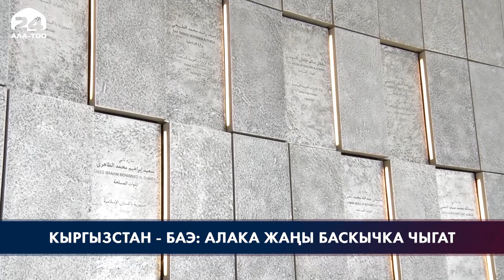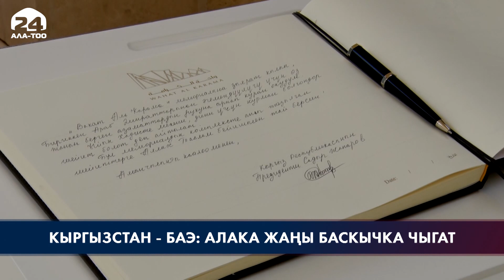Кыргызстан - БАЭ: алака жаңы баскычка чыгат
Кыргызстан менен Бириккен Араб Эмираттарынын ортосунда уставдык капиталы 100 миллион долларды түзгөн Биргелешкен холдинг компаниясы түзүлөт. Тиешелүү документке Абу-Даби шаарында, Президент Садыр Жапаровдун Бириккен Араб Эмираттарынын Президенти шейх Мухаммед бин Заед Аль Нахайян менен жолугушуусу учурунда кол коюлду. Иш-чаранын алкагында гидроэнергетика, авиа жана туризм тармактары боюнча сунуштар берилди.